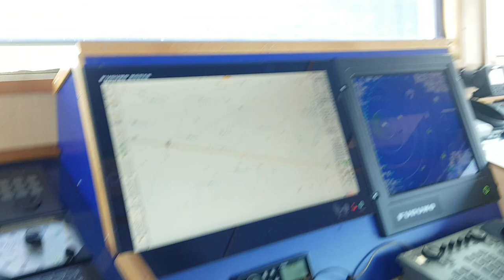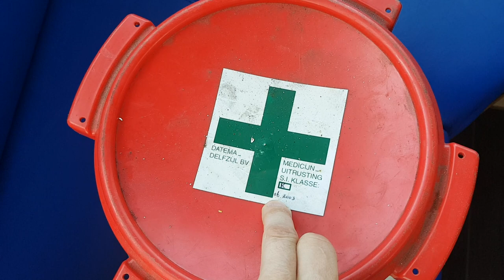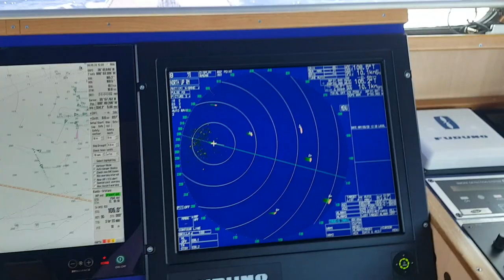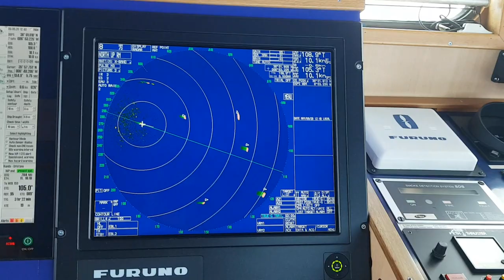О всей ситуации на судне сейчас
Привет всем. Смотрим видео до конца)